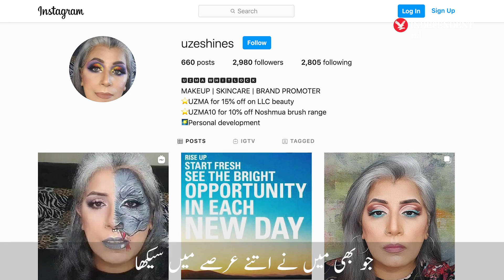Meet a makeup artist who turns her face into art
عظمیٰ میک اپ کے ذریعے اپنی شکل کو کچھ اس طرح تبدیل کرتی ہیں کہ انہیں پہچاننا مشکل ہو جائے۔